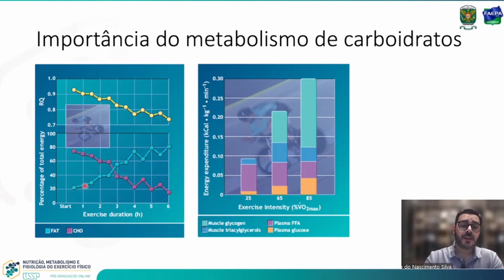METABOLISMO DE CARBOIDRATO - INFLUÊNCIA DO VO2